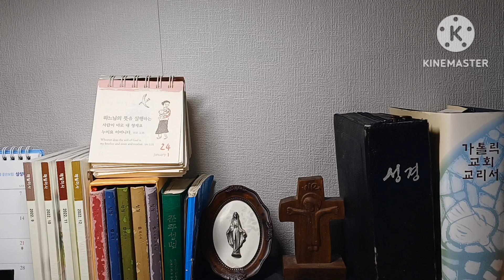오늘미사독서와복음《2023.1.24 성 프란치스코 살레시오 주교학자 기념일》매일미사